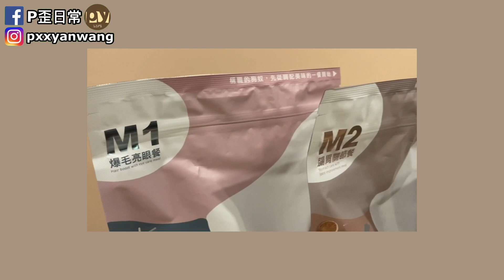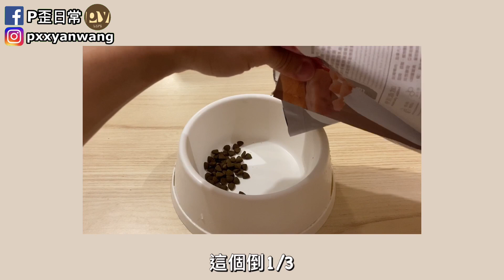想養寵物的人必看｜懶人鮮食秘招！飼料這樣拌狗狗超愛｜ft.Abao阿寶寵物拌飯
P歪日常

很開心受到阿寶的邀請
知道家裡有一隻很愛吃的Gino
平常在煮人類食物的時候
Gino總是垂涎三尺 表現出很渴望的表情
主打著快速又美味的食物拌飯
讓毛孩也能享受到山珍海味的感覺❤️
飼料分為三類分別是 魚 肉 蔬菜
依自行調配來均衡狗狗的健康
點心也是原味烹調後 烘乾
養牠就要照顧牠～給牠健康快樂的狗生！

⬆️您專屬購買連結